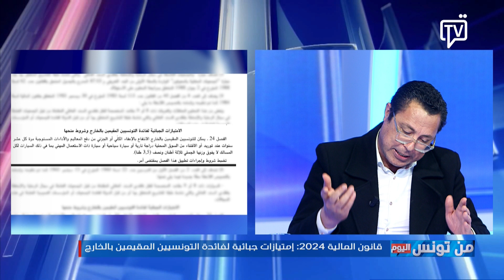معز حديدان : الفصل 24 من قانون المالية 2024 ما يفسخش الفصل 95